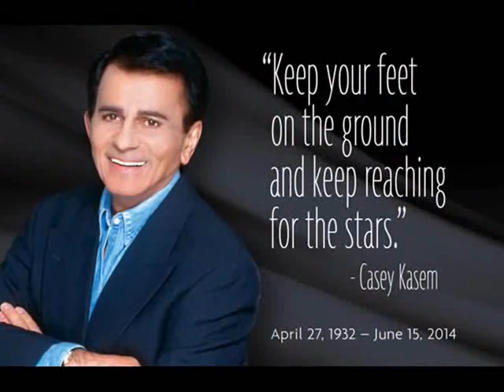Casey Kasem The Sad, Strange Family Battle Over Radio Legend Childhood, Life Achievements & Timeline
Born on April 27, 1932, Kemal Amen ‘Casey’ Kasem was named after Mustafa Kemal Ataturk, the famous Turkish leader, whom Casey’s father came to respect a lot. Both of Kasem’s

parents were Lebanese Druze immigrants, who worked as grocers in Michigan, where he was born.Kasem was first inspired to pursue a career in radio by a show called ‘Make Believe

Ballroom’. As his first ever stint in radio, he covered Sports Day in Northwestern High School. While completing his graduation from the Wayne State University, he provided the

voices for children in shows such as ‘Challenge of the Yukon’ and ‘The Lone Ranger’.His career started off with broadcasting in Michigan. After moving to Detroit, he got involved with

shows such as ‘Sergeant Preston of Yukon’ and ‘The Lone Ranger’.Next, he moved to Los Angeles to continue a career in radio and acting by joining KRLA. Here, he was discovered by

Dick Clark, who then offered him a role in a TV musical called ‘Shebang’.From 1968 to 1969, Kasem gave voice to the character of Robin in the show called ‘The Batman/The Superman

Hour’. He also appeared in the small role of ‘Knife’ in the movie ‘Wild Wheels’.He was offered the role of voicing Scooby Doo’s sidekick, Shaggy, in the famous cartoon show

‘Scooby-Doo, Where are you!’ Kasem had no idea that this job would last him almost a lifetime. He went onto voice many other spin-offs and movies in the Scooby-Doo franchise,

retiring from this job only in the year 2009.Another significant achievement of Kasem’s career came in the year 1970, when he started his own radio program called ‘America Top 40’,

where he counted down the top music tracks of the country. The show hit such peaks of success that there came a time when it was broadcast over 1000 radio channels internationally.

It ran for nearly a couple of decades before wrapping up in the year 1988.He also provided voice to Alexander Cabot III in some of the episodes of the ‘Josie and the Pussycats’

series. He became the voice for several characters on the legendary show ‘Sesame Street’.

International Classifieds